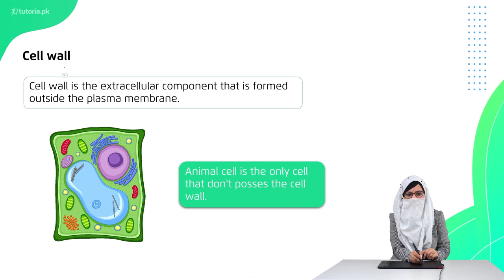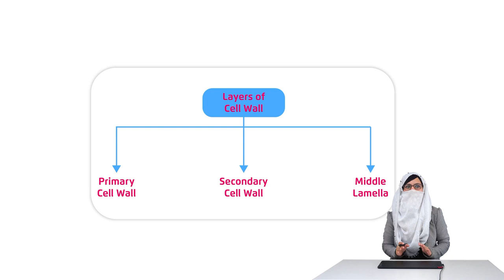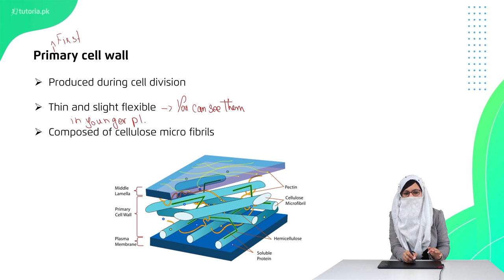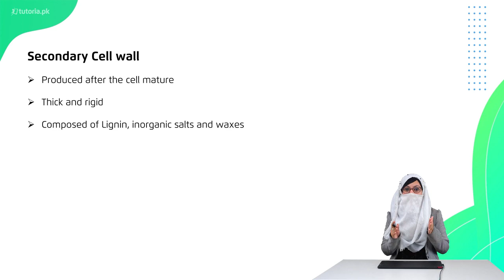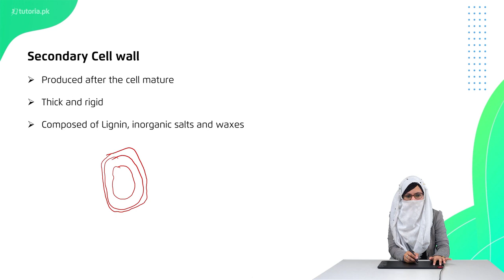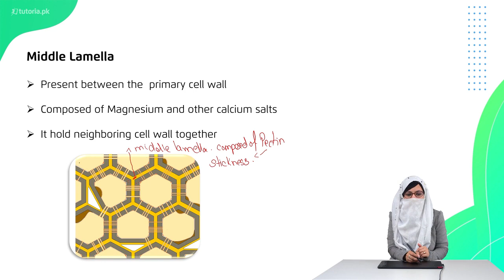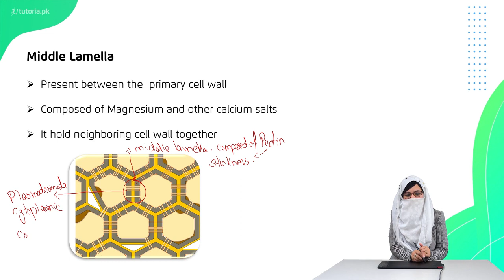Biology Grade 11 Chapter 1 Topic 5 Cell wall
Cell Wall
The cell wall surrounds the plasma membrane of plant cells and provides tensile strength and protection against mechanical and osmotic stress. It also allows cells to develop turgor pressure, which is the pressure of the cell contents against the cell wall.